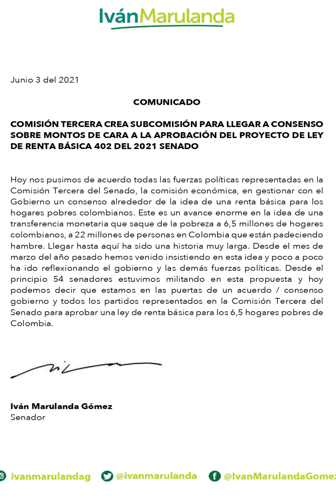Importante Avanza la Renta Básica para toda Colombia | Crean Subcomisión para concretar montos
Contacto DPS:
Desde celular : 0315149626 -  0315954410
Bogotá: 514-9626 / 595-4410
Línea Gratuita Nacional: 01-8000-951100